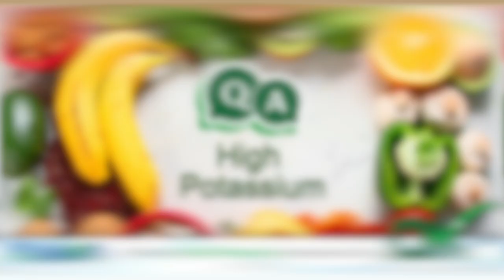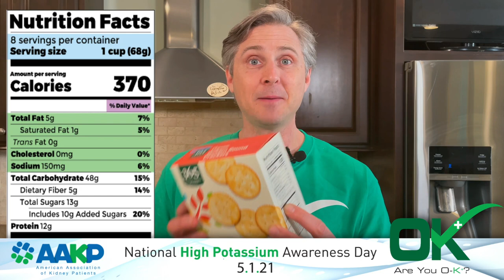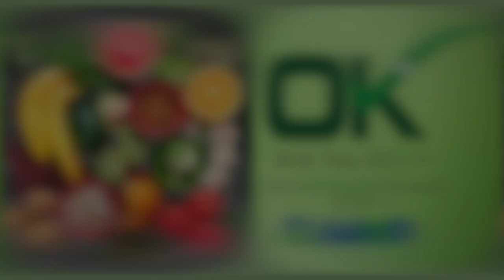Top 10 Questions about Potassium and your Kidneys | The Cooking Doc® & AAKP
Top 10 questions about potassium and your kidneys answered by Dr. Blake, The Cooking Doc.

As part of the Are You OK 5.1 campaign, which I partnered with the American Association of Kidney Patients, here are the top 10 questions about potassium and kidneys asked by people all over the country.

Remember, though I am a kidney doctor, I am not your doctor.

Check out the AAKP Are You OK Low Potassium Campaign

Check me out on Amazon: The Cooking Doc's Kidney Healthy Cooking

Remember: Though I am a doctor, I am not your doctor. I am not offering any health advice to you or your family.

00:00 - The Beginning
01:47 - Why Is Potassium Important
02:50 - I’m Newly Diagnosed with Kidney Disease - What Should I Do For Potassium?
04:33 - Should I Stop Eating All Foods with Potassium?
06:15 - High Potassium Drinks
07:07 - Are Salt Substitutes High In Potassium?
08:27 - Can Foods Lower Potassium?
09:24 - Can Potassium Affect The Heart?
10:24 - How Can I Make Low Potassium Salsa and Guacamole?
11:58 - Plant Based Sources of Potassium
13:52 - How To Read A Nutrition Label
16:34 - How Do I Leach Potatoes?
18:21 - Can I Join The Are You OK Campaign?